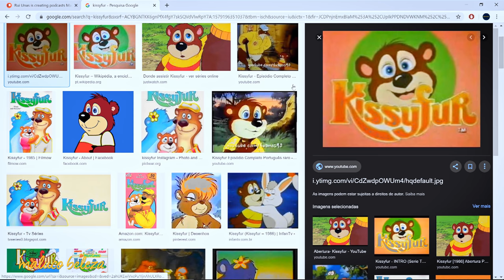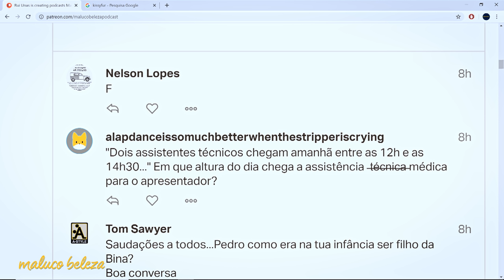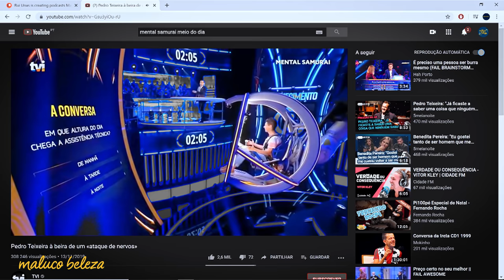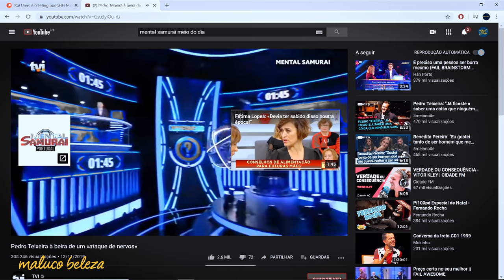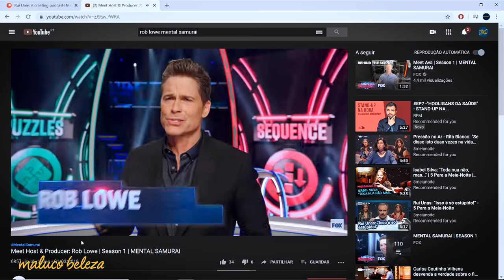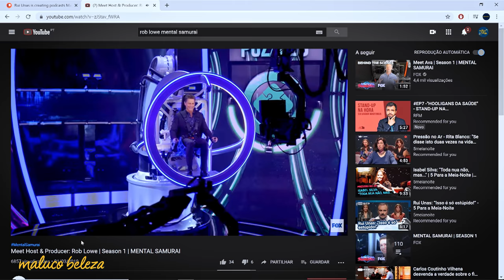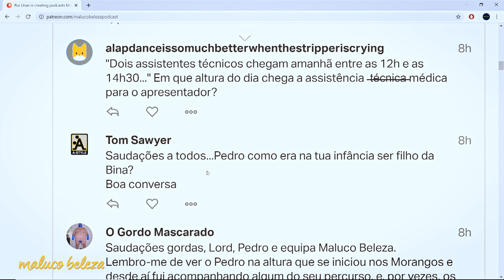Pedro Teixeira - "Não fazia parte da mitragem" - Maluco Beleza (1/4)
Primeira parte da conversa com Pedro Teixeira no Maluco Beleza.